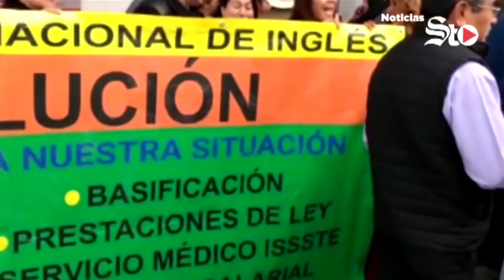López Obrador presenta plan para La Laguna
// Maestros de inglés piden a AMLO regularizar situación laboral // Camión con cerveza se queda sin frenos y derriba una palma// El futbol mexicano me dio mucho: Cardona //